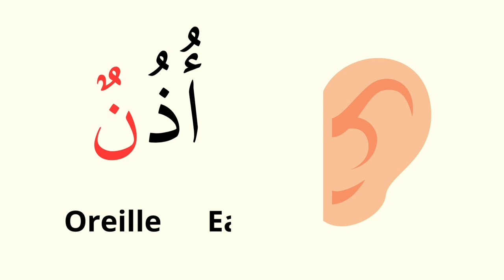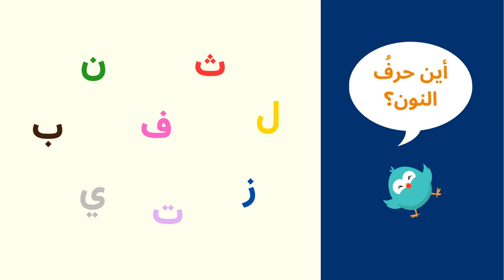حرف النون J'apprends la lettre noun avec kalim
Apprendre la lettre noun أتعلم حرف النون